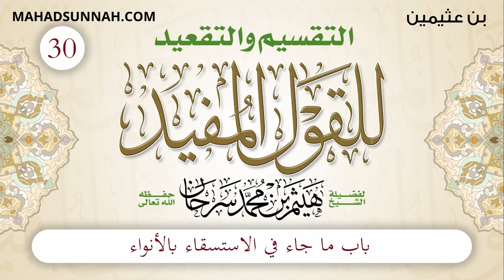30 باب ما جاء في الاستسقاء بالأنواء